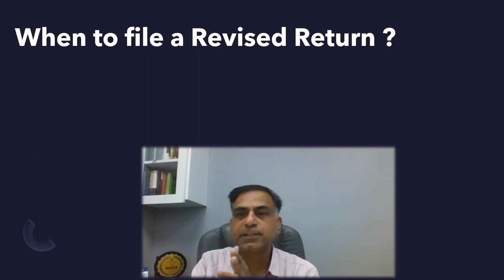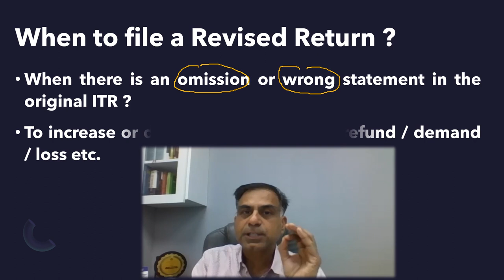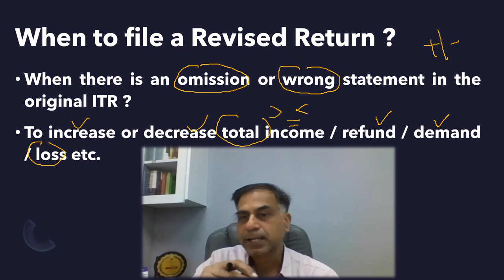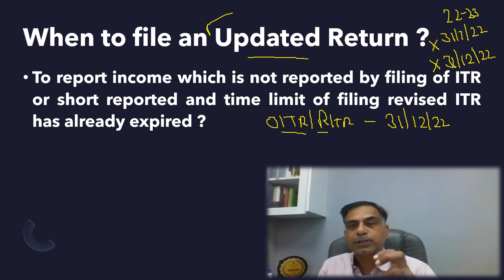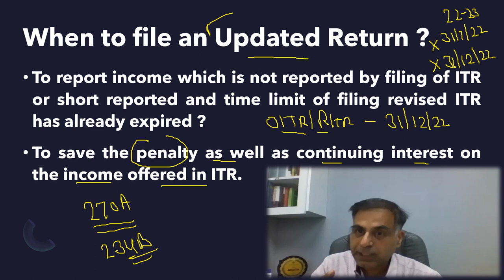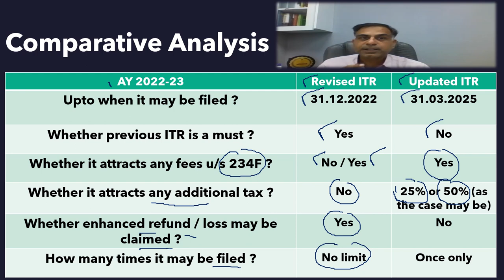अपडेटेड ITR एवं रिवाइज्ड ITR में क्या अंतर है ? | सी.ए. अनूप भाटिया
नमस्कार दोस्तों, रिवाइज्ड ITR एवं अपडेटेड ITR में क्या फर्क है यह विषय जनता जनार्दन हेतु काफी महत्वपूर्ण है, अत इस वीडियो के माध्यम से आप दोनों प्रकार की रिटर्न का अभिप्राय एवं उनसे सम्बंधित अंतर के बिंदु जानने में समर्थ होंगें । आशा करता हूँ, आप इस वीडियो को उपयोगी पाएंगे, आपके बहुमूल्य सुझाव एवं प्रश्न सादर आमंत्रित हैं ।

Dear Friends, as the topic suggests this video will help you to understand the difference between a revised return and an updated return. This video is aimed to help you understand the basic understanding of each one of them with a discussion of difference between both of them. I hope you will find the content beneficial; your precious suggestions and questions are most welcome.